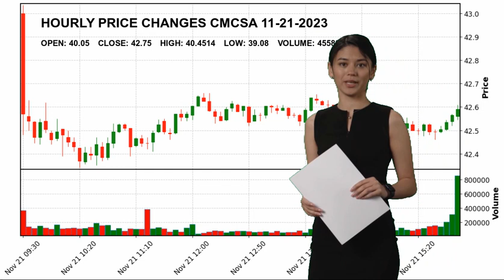Comcast Corporation CMCSA Stock Price Analysis Today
Comcast Corporation CMCSA Today.
November 21 Comcast Corporation Hourly Price Changes of Comcast Corporation, which closed yesterday at $42.75 and started the day at $40.05.
Comcast Corporation reached maximum $40.4514 today. And the lowest stock price was $39.08 .
Telecom Services Communication Services Mr. Brian L. Roberts CMCSA Comcast Corporation Comcast Corporation NASDAG Stock Price CMCSA Price Comcast Corporation Price CMCSA Stock Price Comcast Corporation Stock Price nasdaq 100 analyses today analysing nasdaq stock market stock forecast technical analysis stock analysis stock today stock tomorrow stock live